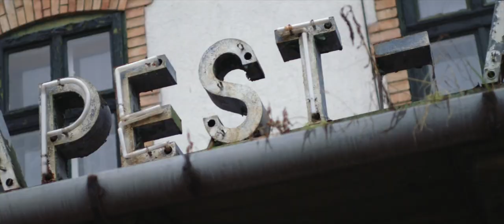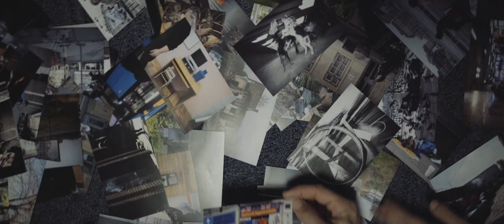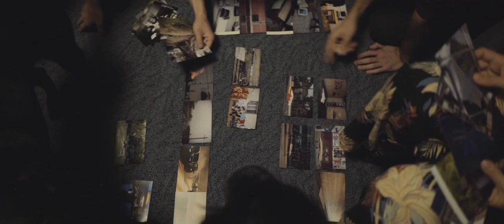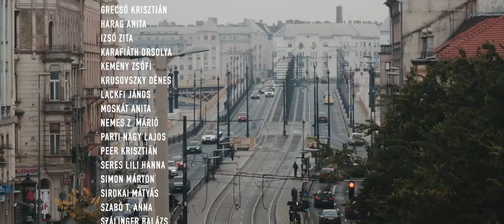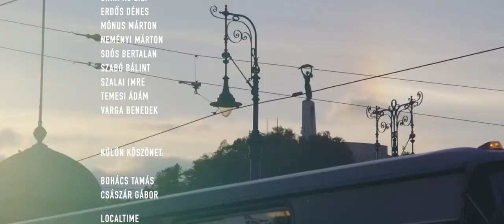Mastercard 20/20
Kortárs írók és streetfotósok együttműködésével 20/20 néven érzékenyítő kampánnyal jelentkezett a Mastercard 2020 decemberében, amellyel fontos társadalmi problémákra szeretnék felhívni a figyelmet.

A kampányában a Könyves Magazin segíti a fizetéstechnológiai céget: 20/20 néven egy érzékenyítő kampány indult december elején útjára. A Budapest Street Photography Collective fotósainak képei alapján – amelyek 20 szemszögből dolgoznak fel a megadott témákban történeteket – 20 kortárs író alkotását olvashatjuk a projektoldalon szegénység, digitalizáció és környezetvédelem témakörben.

és a fotósok (BPSPC):
Bedynski Krisztián, Chripkó Lili, Erdős Dénes, Mónus Márton, Neményi Márton, Soós Bertalan, Szabó Bálint, Szalai Imre, Temesi Ádám, Varga Benedek.